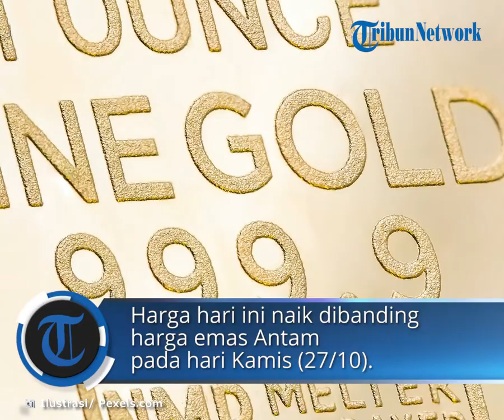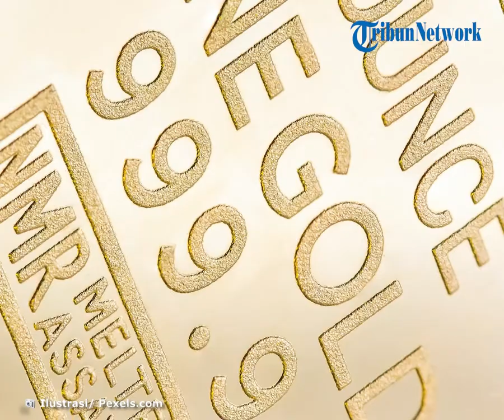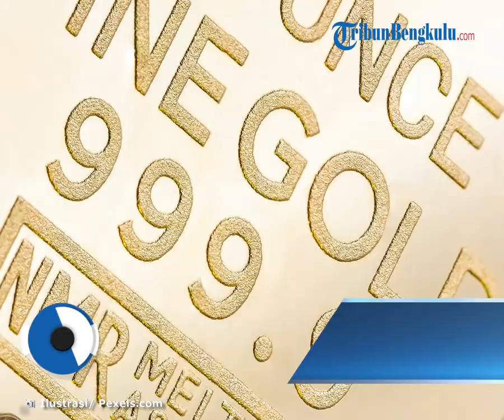UPDATE Harga Emas Hari Ini Daerah Bengkulu dan Sekitarnya Jumat (28/10/2022)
TRIBUN-VIDEO.COM - Harga emas Antam hari ini Jumat (28/10/2022) dibanderol Rp 981.000 untuk pecahan 1 gram.

Harga ini naik jika dibandingkan dengan harga emas Antam pada hari Kamis (27/10/2022) kemarin yaitu Rp 976.000.

Selanjutnya untuk emas Antam pecahan 25 gram Rp 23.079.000, pecahan 50 gram Rp 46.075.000, pecahan 100 gram Rp 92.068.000.

Sedangkan untuk pecahan 250 gram yakni Rp 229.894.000, pecahan 500 gram Rp 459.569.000 dan pecahan 1.000 gram Rp 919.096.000.

Sementara itu untuk emas UBS pecahan 1 gram hari ini yakni Rp 939.000. Harga ini naik jika dibandingkan dengan harga emas UBS pada hari Kamis kemarin yaitu Rp 938.000.

Untuk pecahan 0,5 gram Rp 502.000, pecahan 2 gram Rp 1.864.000, pecahan 5 gram Rp 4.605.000, pecahan 10 gram Rp 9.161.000.

Pecahan 25 gram Rp 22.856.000, pecahan 50 gram Rp 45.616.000, pecahan 100 gram Rp 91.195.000.

Sedangkan harga emas 250 gram Rp 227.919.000, pecahan 500 gram Rp 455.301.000, pecahan 1.000 gram Rp 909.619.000.

Daftar Harga Emas Antam Hari Ini :

0,5  gram - Rp 543.000

1     gram - Rp 981.000

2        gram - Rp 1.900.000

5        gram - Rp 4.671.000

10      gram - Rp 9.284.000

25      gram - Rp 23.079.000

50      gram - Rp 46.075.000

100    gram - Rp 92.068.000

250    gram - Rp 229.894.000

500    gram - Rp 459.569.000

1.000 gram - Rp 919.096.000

Daftar Harga Emas Antam UBS Hari Ini :

0,5     gram - Rp 502.000

1        gram - Rp 939.000

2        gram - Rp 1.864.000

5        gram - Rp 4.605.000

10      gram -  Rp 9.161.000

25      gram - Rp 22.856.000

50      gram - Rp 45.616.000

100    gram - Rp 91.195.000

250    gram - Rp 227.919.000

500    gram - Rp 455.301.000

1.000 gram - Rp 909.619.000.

Artikel ini telah tayang di Tribunbengkulu.com dengan judul Harga Emas Hari Ini 28 Oktober 2022 Naik, Cek Harga Emas Antam dan UBS 0,5 Gr-1 Kg di Bengkulu,
Penulis: Beta Misutra | Editor: Yunike Karolina